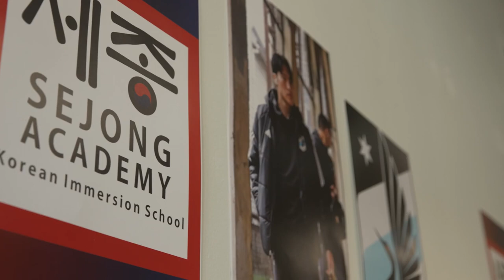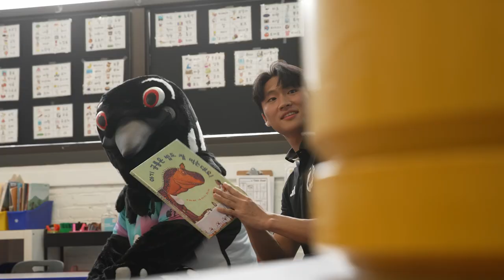Sang Bin Visits Sejong Academy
From the classroom to the practice field, it was a day these students will never forget. Sang Bin Jeong recently spent the day at St. Paul's Sejong Academy Korean Immersion School.